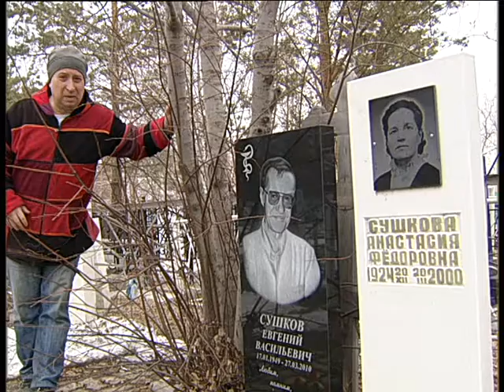Suchkoff 10 years after death 4 20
Алексей Челейкин - 10 лет после смерти моего лучшего врача Евгения Сушкова, Alexey Cheleykin - Suchkoff 10 years after death